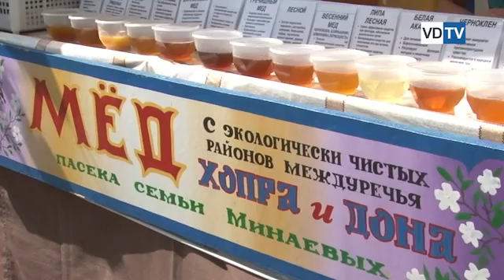Волгоградцы на ярмарке могут приобрести более 30 видов меда